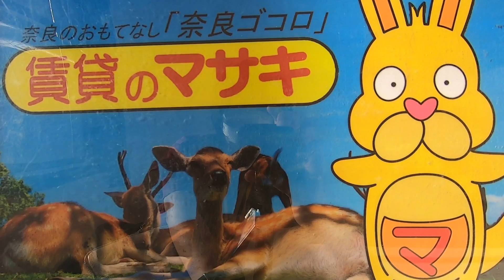2397 チサンマンション 末④３ 案内動画♪賃貸のマサキ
奈良市神殿町にあります３LDKマンションの【チサンマンション】の紹介動画になります。